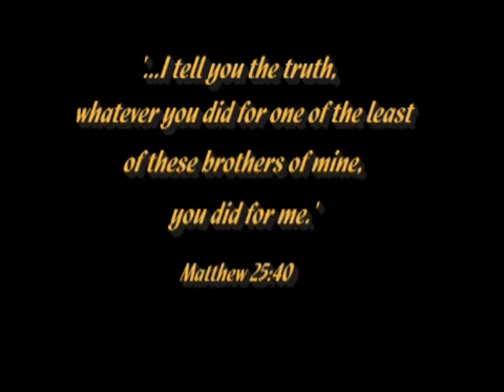Sweetheart Banquet 2006